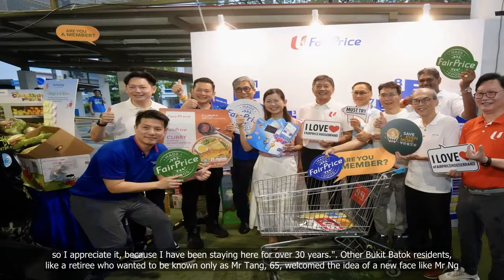Ng Chee Meng likely to run in PAP stronghold as candidate in next general election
💗📌 Singapore